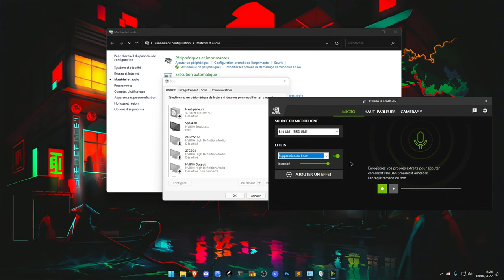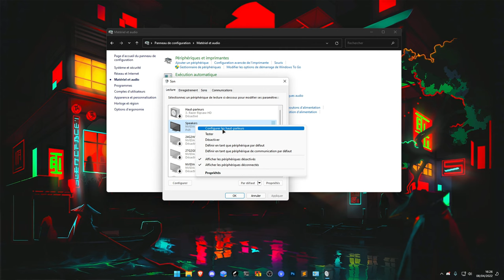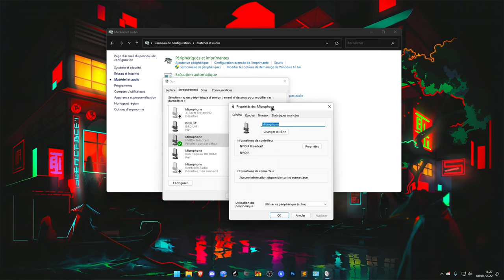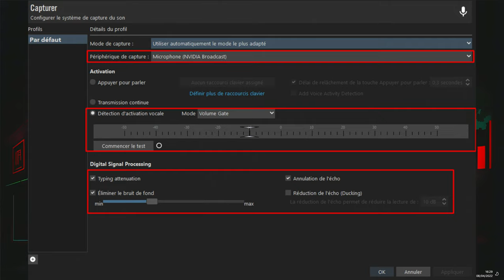AMÉLIORER LE SON DE VOTRE MICRO / MICRO-CASQUE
°·..·°¯°·..-       ⇩ 𝗗𝗘𝗦𝗖𝗥𝗜𝗣𝗧𝗜𝗢𝗡 ⇩       -..·°¯°·..·°

Timecodes :

00:00 - Introduction
00:16 - Présentation & Utilisation de NVIDIA Broadcast (ou RTX Voice)
01:03 - Les paramètres dans le panneau de configuration (Son)
02:25 - Configuration du Micro & Suppression de bruit sur Discord
03:27 - Configuration du Micro & Suppression de bruit sur TeamSpeak
03:29 - Configuration du Micro & Suppression de bruit sur Mumble
03:32 - Configuration du Micro & Suppression de bruit sur OBS
03:34 - Conclusion et Fin de vidéo

Pensez à bien supprimer VoiceMeeter si vous l’avez

👉 Pour ceux qui ont des cartes graphiques NVIDIA (RTX ou supérieur)

👉 Pour ceux qui ont des cartes graphiques NVIDIA (INFÉRIEUR AUX RTX)

(SI JAMAIS VOUS AVEZ UNE VOIX DE ROBOT, CE N'EST PAS GRAVE DÉSINSTALLER L'APPLICATION ET FAITES LE TUTORIEL SANS)

!!! Si vous avez besoin d'aide :
(faites un ticket dans le salon support)

               ▬▬▬▬▬▬ ●°•.  𝗟𝗜𝗘𝗡𝗦 𝗨𝗧𝗜𝗟𝗘𝗦  .•°● ▬▬▬▬▬▬

                 ▬▬▬▬▬▬ ●°•.  𝗜𝗡𝗙𝗢𝗥𝗠𝗔𝗧𝗜𝗢𝗡𝗦  .•°● ▬▬▬▬▬▬

                      ▬▬▬▬▬▬ ●°•.  𝗔𝗨𝗧𝗥𝗘𝗦    .•°● ▬▬▬▬▬▬